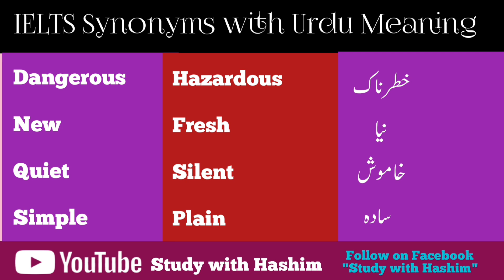IELTS Synonyms with Urdu meaning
types​ of consonants
voiced​ consonants
unvoiced​ consonants
speak​ english
fuency​ hacks
language​ learning secrets
Study​ with Muhammad Hashim
Conversation skills
Pronunciation tips
Speaking fluency
English speaking practice
Communication techniques
Accent reduction
Vocabulary building
Public speaking tips
Listening comprehension
English speaking exercises
Conversation​ skills
Pronunciation​ tips
Speaking​ fluency
English​ speaking practice
Communication​ tech
Accent​reduction
Vocabulary​building
Public​ speaking tips
Listening​comprehension
English​speakingexercises
10 lines about ronaldo
10 lines on ronaldo in english
few lines about cristiano ronaldo in english
10 lines on cristiano ronaldo
ronaldo biography
10 lines essay on ronaldo
ronaldo par essay english me
few lines about cristiano ronaldo
about ronaldo
10 interesting fact about cristiano ronaldo
about cristiano ronaldo 10 lines
cristiano ronaldo biography
ronaldo information
about cristiano ronaldo
10 lines on cristiano ronaldo in english
set phrases
phrases,instant phrases
fry's phrases,set phrase help
learn set phrase
english speaking
vocabulary words
english lesson
improve english
english
islamic vocabulary words with urdu meanings
islamic vocabulary english to urdu
islamic vocabulary in urdu
english to urdu islamic words
islamic words in urdu
english words in urdu
islamic vocabulary words english to urdu
english to urdu dictionary
golden words in urdu with english translation,islamic cartoon
islamic vocabulary in english
english through urdu
islamic words in hindi
english grammar in urdu
pakistan
meaning of pakistan
meaning of pakistan word
pakistan word meaning
word pakistan meaning
how was the word pakistan forme
literal meaning of pakistan
pakistan names
pakistani peoples names
pakistani boy names
pakistani city names
latest map of pakistan
10 city names in pakistan
rich people of pakistan
pakistani city names list
enemies of pakistan
history of pakistan
pakistani famous city names
most intelligent student of pakistan
pakistan map
ielts synonyms
synonyms
synonyms for ielts
synonyms in ielts writing
synonyms in english
writing ielts synonyms
ielts writing synonyms
synonyms vocabulary
ielts listening synonyms
synonyms list
synonyms ielts
synonyms words
list of synonyms
common synonyms
synonyms example
english synonyms